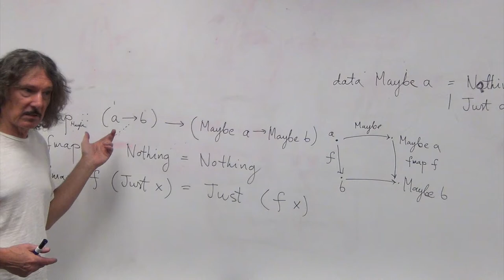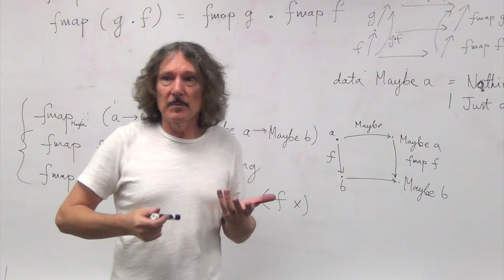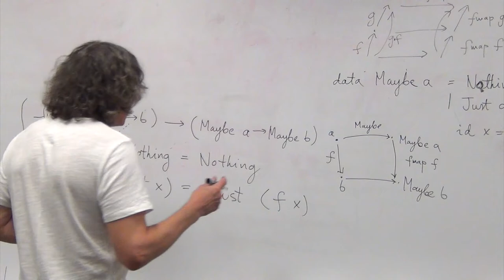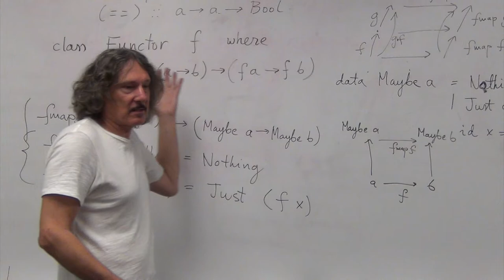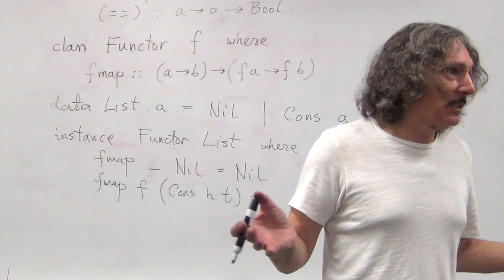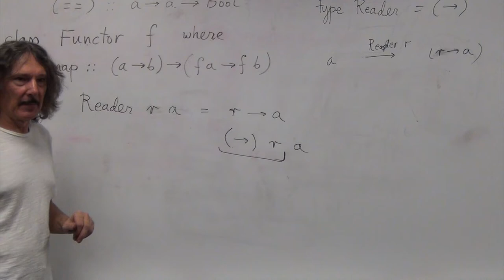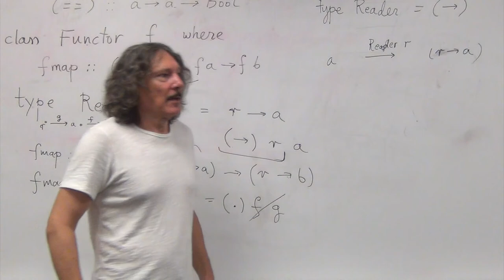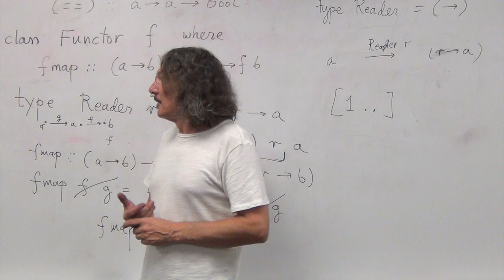Category Theory 6.2: Functors in programming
Functors in programming